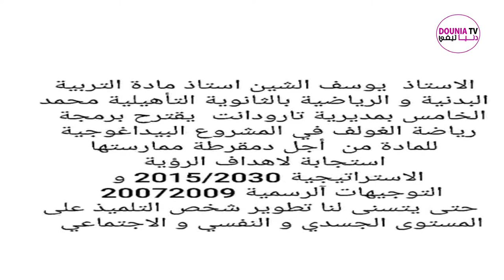حفل تكريم الاستاذ يوسف الشين الفائز وطنيا بجائزة الارتقاء بالتربية البدنية والرياضة/مديرية بتارودانت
تزامنا وحفل تنظيم البطولة الإقليمية للعدو الريفي المدرسية بمديرية التعليم بتارودانت، تم تتويج الأستاذ يوسف الشين عن الثانوية التأهيلية محمد الخامس، وذلك لأحرازه وعن جدارة واستحقاق بالجائزة الوطنية التي خصتها الوزارة وقت الجائحة، وذلك من دعم وتشجيع المبادرات في مجال الارتقاء بالتربية البدنية والرياضة المدرسية، فهنيئا للأستاذ يوسف الشين ومزيدا من العطاء.